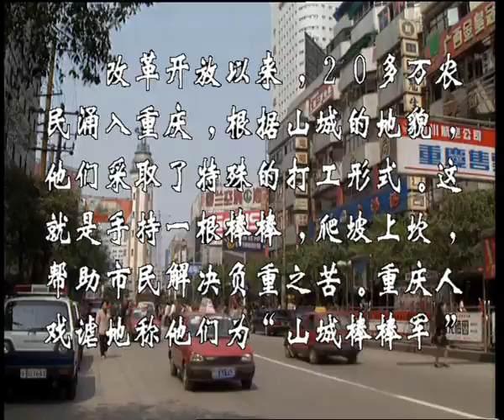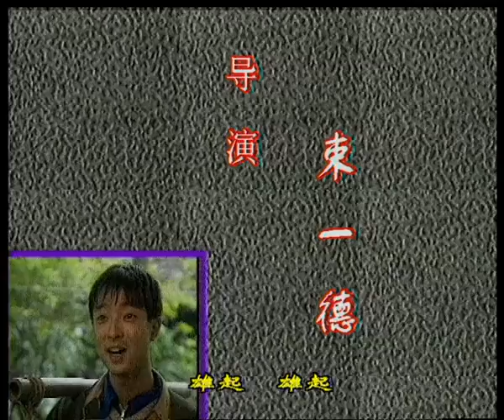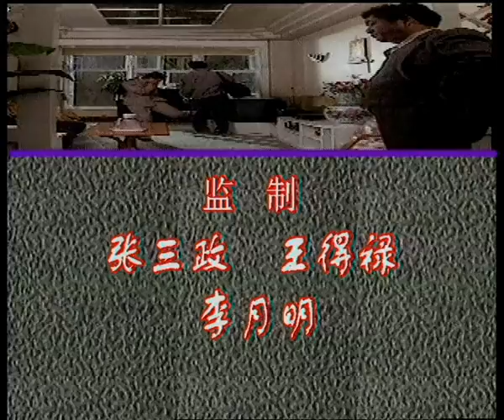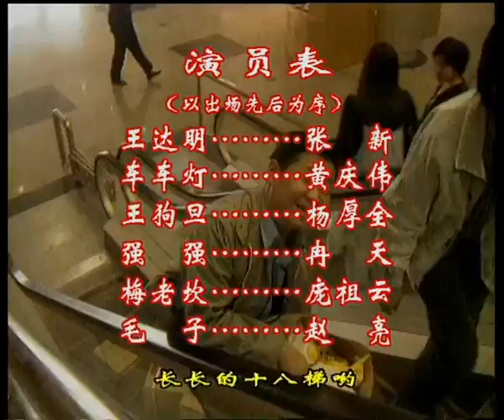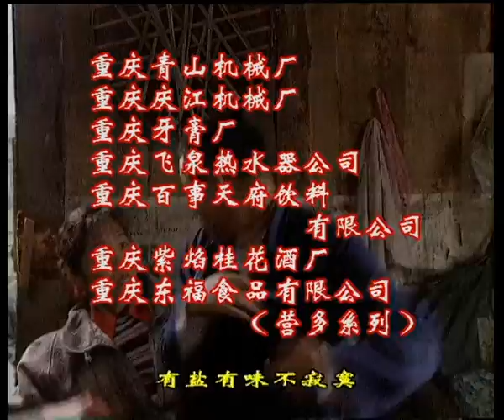重庆方言喜剧《山城棒棒军》第十二集 川话版